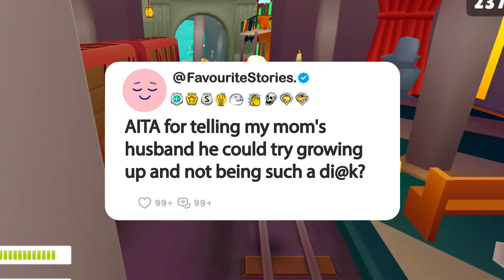AITA for telling my mom's husband he could try growing up and not being such a di@k?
Story: AITA for telling my mom's husband he could try growing up and not being such a di@k?

1. **Research and Scripting**: We start by brainstorming questions, conducting thorough research, crafting scripts, and refining our opinions and commentary until they're ready for recording.

2. **Voice Acting and Creativity**: Next, we step into the studio to record voiceovers, infusing each story and question with our unique perspective and creativity, ensuring an immersive and transformative experience for our viewers.

3. **Gameplay Recording**: While our stories unfold, we also capture gameplay footage, selecting the most engaging moments to complement the narrative.

4. **Editing Magic**: In the editing room, we weave together the voiceovers, gameplay footage, and visual elements. This is where the real magic happens—adding captions, trimming clips, enhancing with sound effects, and perfecting the color balance for maximum impact.

5. **Quality Assurance**: Before hitting that upload button, we conduct a final review. If the video doesn't meet our high standards, we're not afraid to dive back into the editing software, re-record lines, or tweak opinions and commentaries until it's just right.

_______________________________ SUBSCRIBE_______________________________